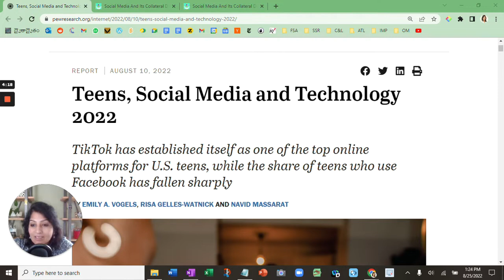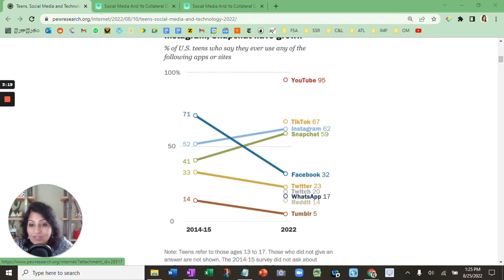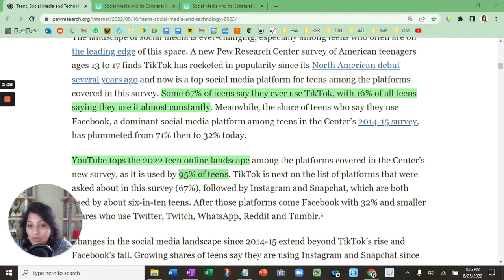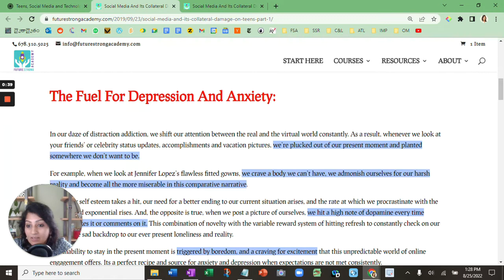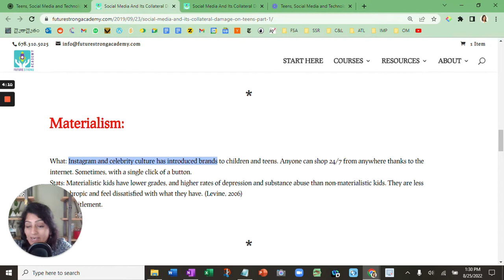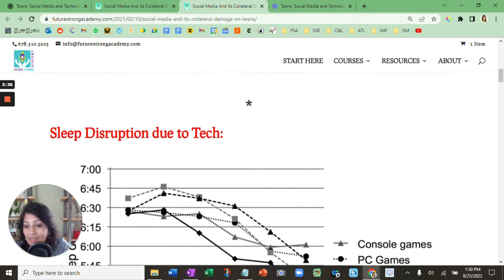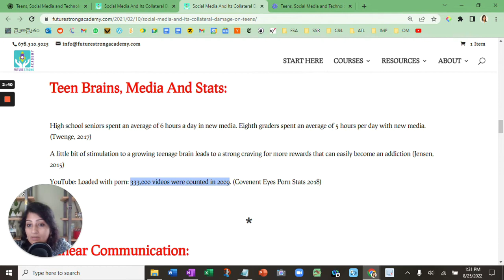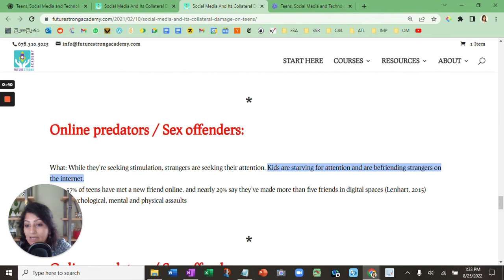Ep.166. The Impact of Teen Tech Trends on Young Minds: What You Need to Know